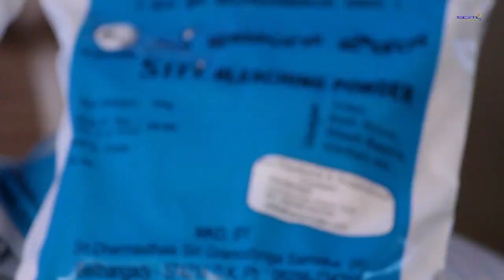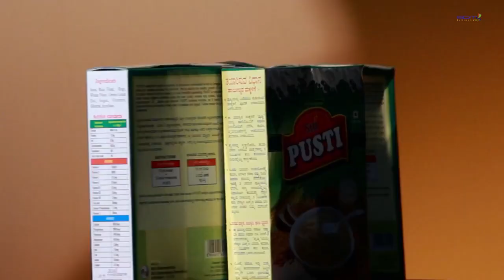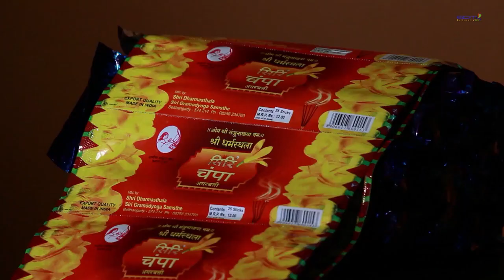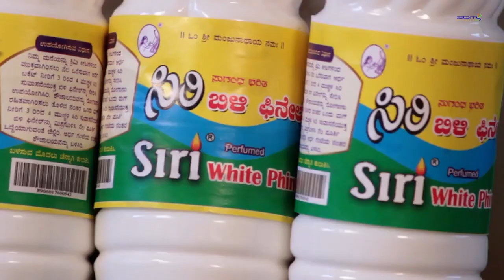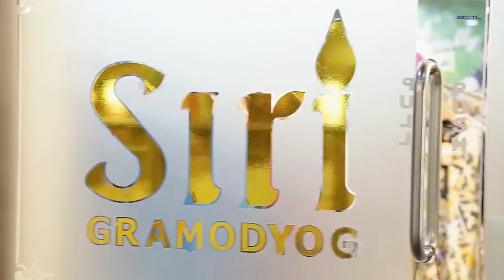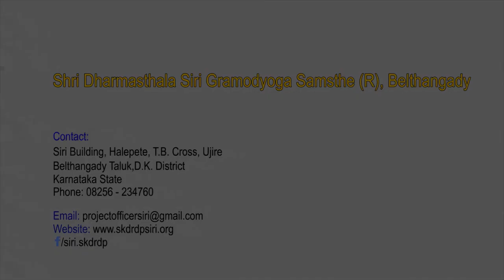"ಸಿರಿ"ಯ ಸಂಪತ್ತು..! ನಿಮಗೇನು ಶ್ರೀ ಧರ್ಮಸ್ಥಳ ಸಿರಿ ಗ್ರಾಮೋದ್ಯೊಗ ಸಂಸ್ಥೆಯ ಬಗ್ಗೆ.?